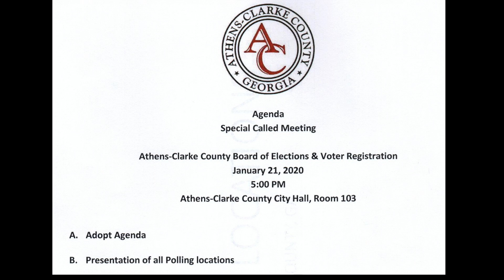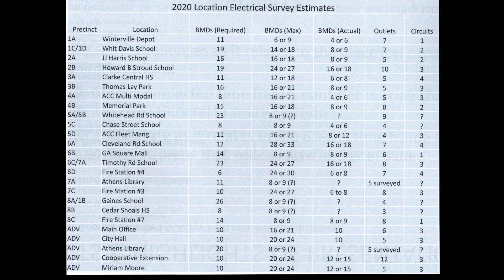INSUBORDINATION IN ACC PART 3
On March 3rd 2020, Charlotte Sosebee, ACC Elections Director, made false statements regarding the feasibility of fitting the required number of BMDs in each polling location.